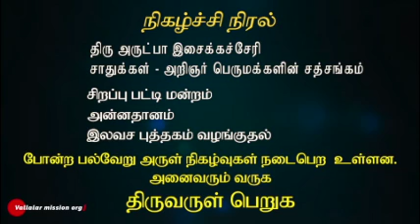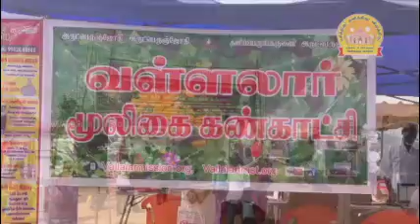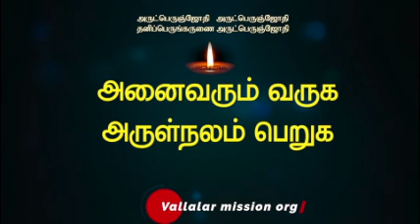Vadalore Vallalar Thaipoosam 28/Jan/2021 | வடலூர் வள்ளலார் தைப்பூசம் | Swamy Ramalinga vallalar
*அருட்பெருஞ்ஜோதி அருட்பெருஞ்ஜோதி தனிப்பெருங்கருணை அருட்பெருஞ்ஜோதி*

 *வடலூர் தைப்பூச ஜோதி தரிசனப்பெருவிழா 2021*
👉🏼 *27/ புதன் - கொடியேற்றம்*

👉🏼 *28/ வியாழன் - 5 காலம் ஜோதி தரிசனம்*

👉🏼 *29/ வெள்ளி - அதிகாலை 6வது காலம் ஜோதி தரிசனம்*

👉🏼 *30 / சனிக்கிழமை - திருவறை தரிசனம் ( வடலூர் அருகில் மேட்டுகுப்பம் )*

 *தைப்பூச பெருவிழாவை   முன்னிட்டு திருவண்ணாமலை சன்மார்க்க சங்க ஏற்பாட்டில்*

🪔 *திருஅருட்பா இசைக்கச்சோ்ி*

🪔 *சாதுக்கள் & அறிஞர் பெருமக்களின் சத்சங்கம்*

🪔 *சிறப்பு பட்டிமன்றம்*

🪔 *வெளியூர் பக்தர்கள் & அன்பர்கள் தங்குவதற்கு ஏற்பாடு*
 *போன்ற பல்வேறு அருள் நிகழ்வுகள் ஏற்பாடுகள் செய்யப்பட்டுள்ளன*
 *இந்த சேவைகளில் இணைந்து உதவிகள் செய்ய விரும்பும் அன்பா்களை வரவேற்கிறோம்*

 *நன்கொடைக்கு 80G வருமான வரிவிலக்குண்டு*

 *தங்களின் நன்கொடைகளை கீழ்கண்ட வங்கியில் செலுத்தலாம்*

 *நன்கொடை செலுத்தியவுடன் தெரிவிக்கவும்*

ARUTPERUNJOTHI VALLALAR CHARITABLE TRUST
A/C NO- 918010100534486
TIRUVANNAMALAI BRANCH

அருள் திரு பாபு சாது
அருட்பெருஞ்ஜோதி வள்ளலார் அறக்கட்டளை
திருவண்ணாமலை

 *நண்பர்களுக்கு பகிரவும்*

* ஜோதி தரிசனம் அரசின் முடிவுக்கு உட்பட்டது